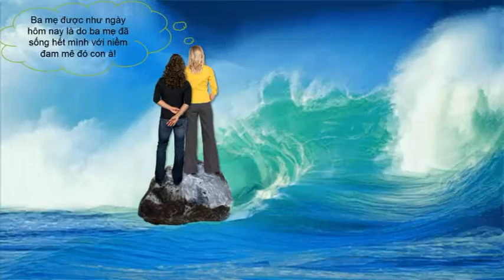Mẹ và con cùng hướng nghiệp chọn nghề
Bạn có biết con bạn mơ ước điều gì không? Hãy đồng hành cùng con cho những gì mà con mơ ước tại